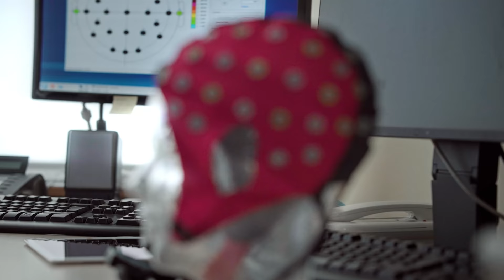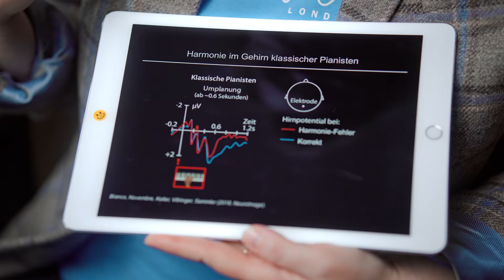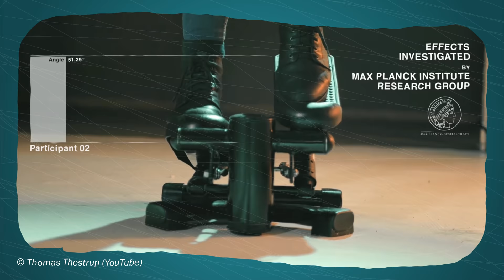Macht Musik hören intelligent? | Sound & Science - Folge 5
In den 90er-Jahren will Frances Rauscher den "Mozart-Effekt" entdeckt haben: Kinder, die Mozart hören, sollen angeblich besser in Tests abschneiden. Aber was ist da wirklich dran? Das haben wir eine Kognitionswissenschaftlerin untersuchen lassen!

Hierbei handelt es sich um die letzte Folge der fünfteiligen Serie “Sound & Science”.

Alle Beteiligten wurden vor Drehbeginn negativ auf Corona getestet.

Produktion: TWENTYTWO Film GmbH im Auftrag des Gewandhausorchesters

Kapitel:
0:00 Lernen mit Musik
0:19 Was ist der Mozart-Effekt?
1:10 Intro
1:17 Wie Vögel ihre Lieder vergessen
1:44 Warum wir als Kinder besser lernen
2:24 Was bewirkt Musik in unserem Gehirn?
3:14 Interview: Dr. Daniela Sammler
5:11 Experiment: Gehirne von Musiker*innen
8:34 Macht uns Musik wirklich schlauer?
9:54 JYMMiN: Musik ohne Instrument
10:28 Erinnerung und Emotionen mit Musik
11:33 Fazit: Was der Mozart-Effekt vergisst